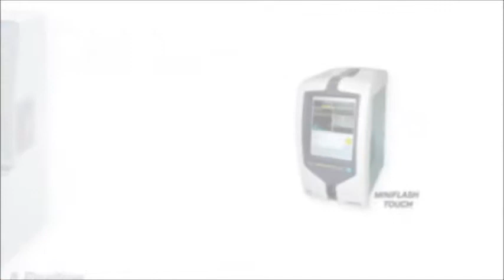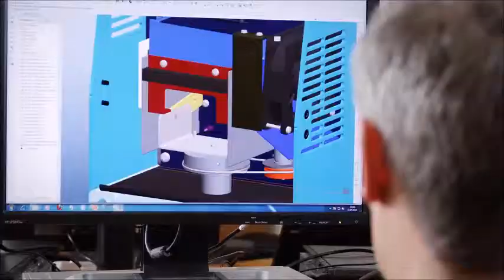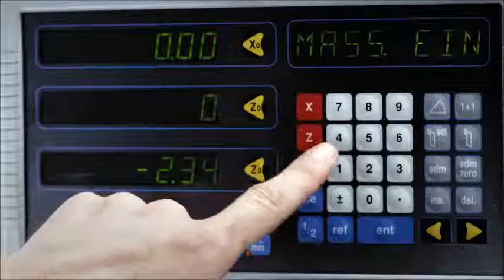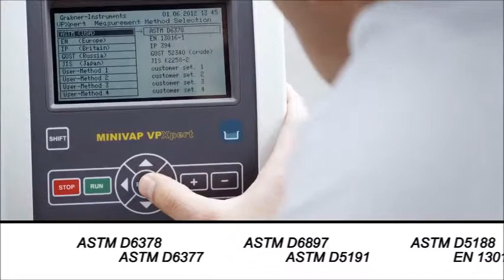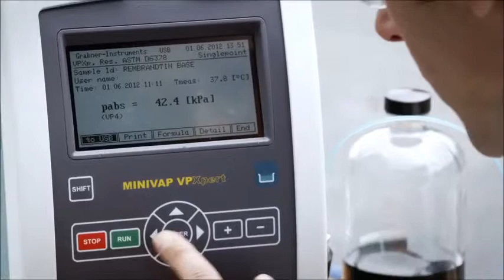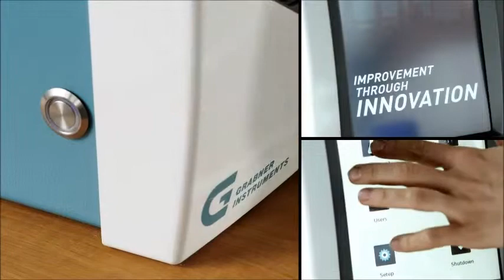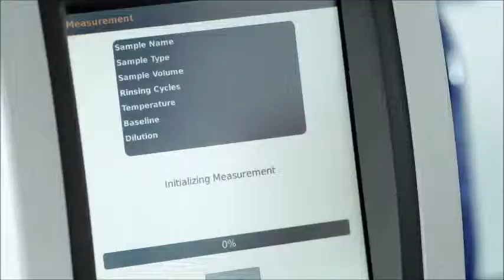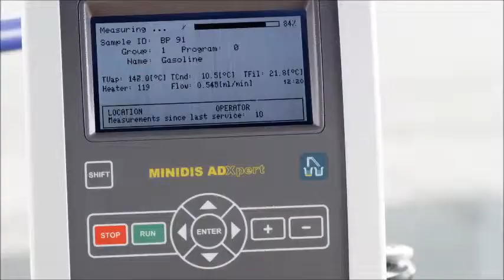Grabner Instruments Product Video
Take a look at the Grabner Instrumentation offered.